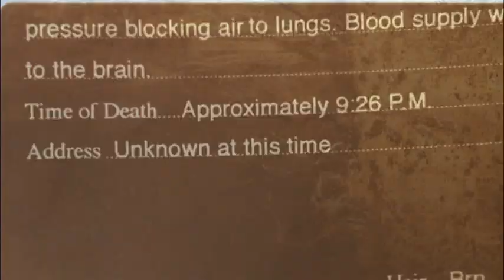Calculs meurtriers bande annonce VO HD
La petite ville de San Benito est sous le choc. Le corps d'Olivia Lake, une jeune fille, vient d'être retrouvé dans les bois, enveloppée dans un sac plastique et jeté au fond d'un fossé. Morte par strangulation, la victime porte des traces de coups et son annulaire à été sectionné.